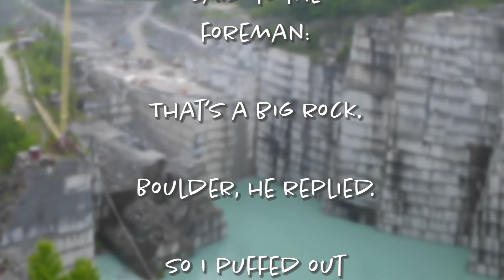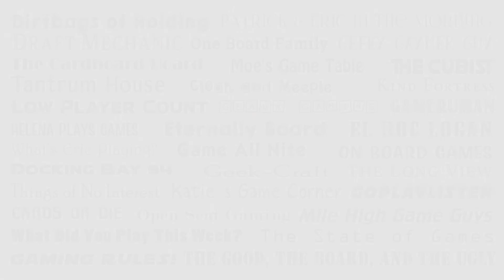S2E15 - Twist Gaming - with Matt, Ann, & Josh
This week we break a record on Game All Nite!  We have THREE guests on at one time!  I met the team at Origins and I thought it would be great to chat with them and get to know why they wanted to create live play content.

Twist Gaming was the first board game partner on Twitch and it is easy to see why!